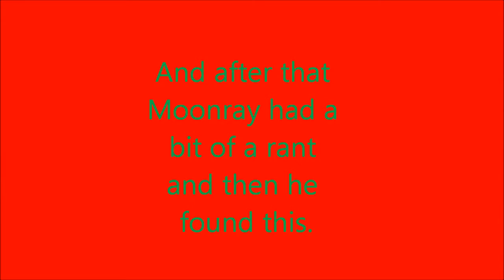FPS Digitals Christmas Adventure Part 2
Hello ho ho everybody and welcome to FPS digital where we are celebrating christmas with a christmas adventure map of course so Enjoy :)